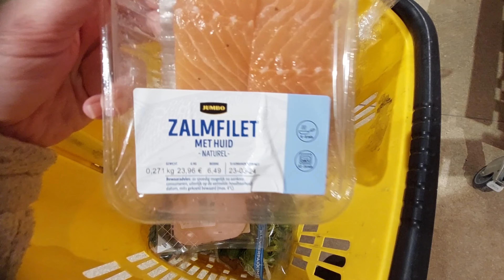СЕДМИЧЕН ВЛОГ: Некоректни работодатели | Закрит басейн💦| 1000€ стигат ли на месец? Влог 7, 2024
Привет мили хора! С малко закъснение, новото видео е тук. В него ще ви поговоря за нещата, които ме вълнуват, като например факта, че дори тук,  в Нидерландия има некоректни работодатели, отговарям на ваши запитвания по имейл и инстаграм, а Боби и Радослав отиват на закрит басейн :)

Харесай видеото,  остави ни палец нагоре, коментар и стани АБОНАТ на канала (безплатно е), за да не изпускаш видеа и да се разрастваме по-бързо ☺️ Приятно гледане!